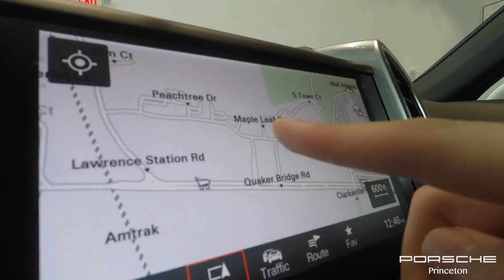2017 Porsche Cayenne S E-Hybrid in Carrera White!!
We at Porsche of Princeton are extremely proud at what we do. This 2017 Porsche Cayenne S E-Hybrid is one of the many great Cayenne's we have to over. Pay a visit to see some of the best Porsche has to offer.